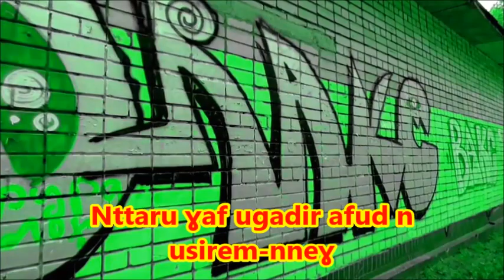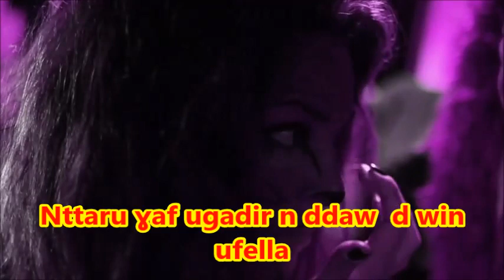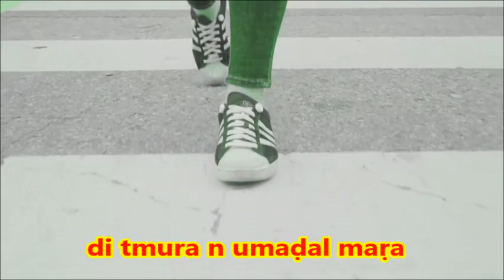TAGFAWT 25 (vidéo) / TAMAZIGHT COVER / LYRICS / ON ECRIT SUR LES MURS / AGADIR PAROLES